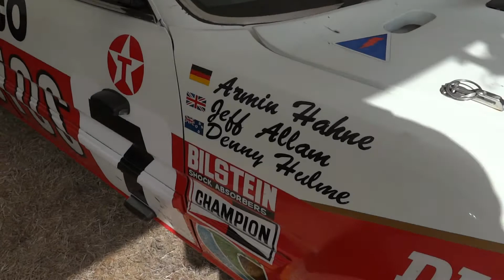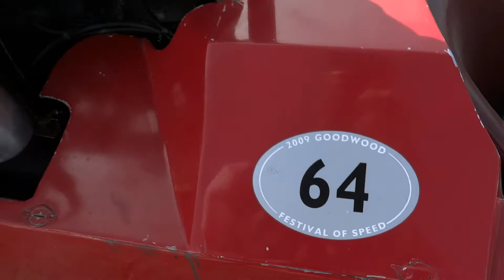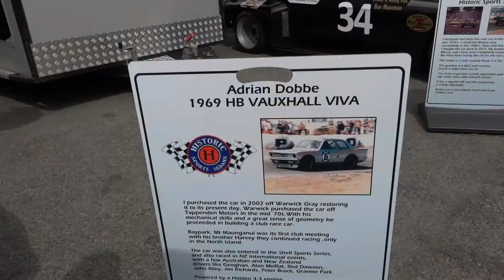2020 Skope Classic Walk about Pits Friday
Nice day for wander around the pits to some of regulars and some of never been seen before cars. as usual the owners and drivers are always willing to chat. Some very good cars at this event and as usual the weather was warm although a little bit of wind at times. check out my videos from this event.